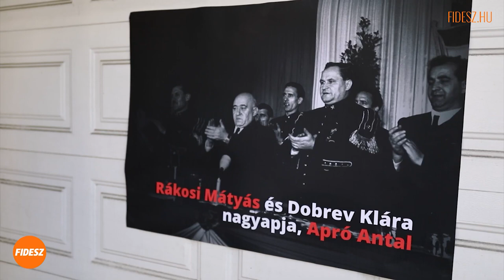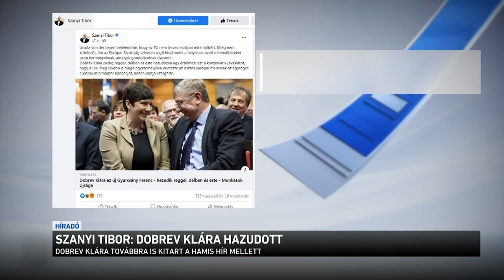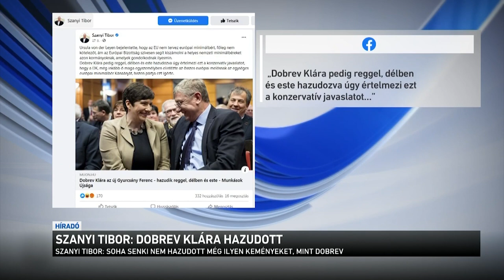Portré az ország totális összeomlásáról fröcsögő és pánikot keltő Dobrev Kláráról (Karantén-vlog)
Ahogy azt láthattátok és hallhattátok, a Karanténvlog egészségügyi okok miatt két hónapig szünetel, de a baloldal miniszterelnök-jelöltjeiből még előre összeállítottam négy portrét és egy bónuszt, ezért a következő hetekben ezeket láthatjátok. Elsőként Gyurcsány felesége, Dobrev Klára kerül górcső alá, aki nem hazudtolja meg a kommunista retorikát és irányvonalat, sőt működésére és gonosz demagógiájára vélhetően még Lenin is büszke lenne. Az 1956-os forradalmat követő kommunista megtorlás egyik leggonoszabb résztvevője volt Apró Antal, akinek unokája, Dobrev Klára sem szégyenkezhet. Valljuk, hogy senkit sem ítélhetünk meg a felmenői tettei miatt, azonban ez azt sem jelenti, hogy az illető érintetlen. Dobrevet saját aljassága, hazugságai és hergelése miatt nem kíméljük, ehhez semmi köze nincs a kommunista szülőknek és nagyszülőknek. Gyurcsány felesége azonban, hiába mondja magáról, hogy elítéli a nagyszülei működését, mégis ugyanazt a stílust, üzenetet és internacionalista, kommunista beidegződést mutatja. Dobrev számára az a legfontosabb, hogy elképesztő módon hergeljen, a legdemagógabb és hazugabb szólamokkal korbácsolja az indulatokat. Jó példa erre, hogy miközben visszafogottságról papol, az ország összeomlását terjesztve kelt pánikot a sikeres járványkezelést követően is. Dobrev abban is jó, hogy most már szinte mindent ingyen ígér meg az embereknek, vizet, áramot, gázt, azonban tudjuk férje 2010 előtti országromboló tevékenységéből, hogy pont a szegény emberek isszák meg a levét ezeknek a hamis ígéreteknek. Gyurcsányné természetesen már a 2006-os rendőrterrort és a szemkilövetést is mentegeti, kimutatva a valódi hozzáállását és még a saját oldala szerint sincs nagyobb hazug nála, ahogy Szanyi kapitány is megmondta. Nézzétek a rendhagyó Karanténvlogot, most is van min dühöngeni és persze nevetni is!